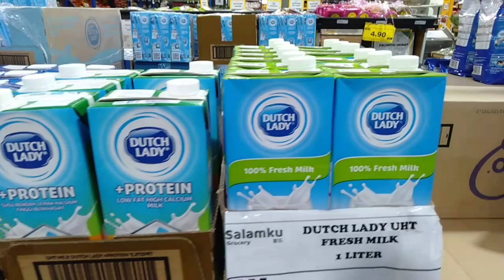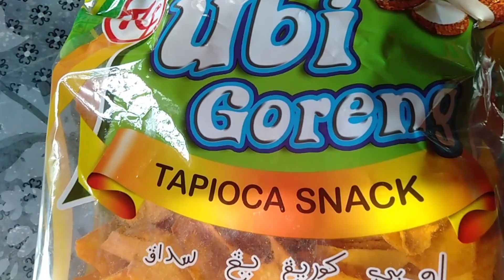VLOG #02 ✨. SEHARI LALU, BERSAMA 💨.